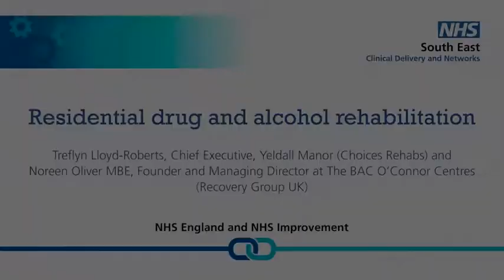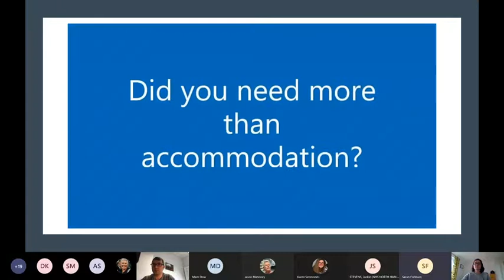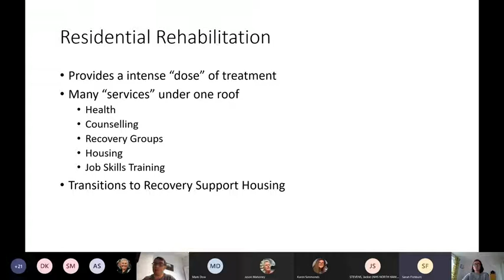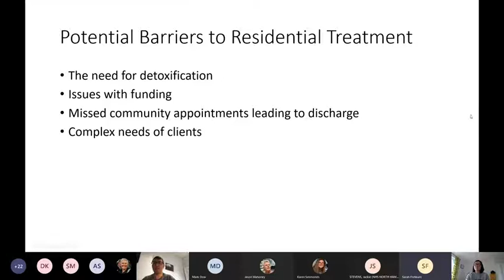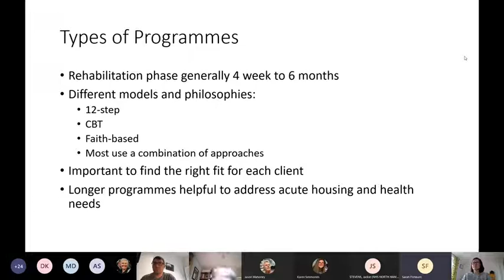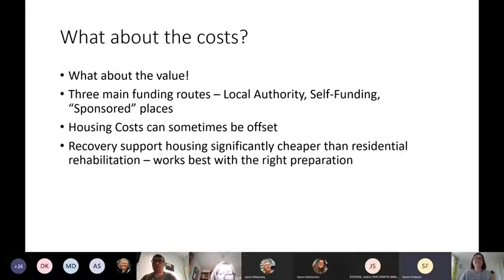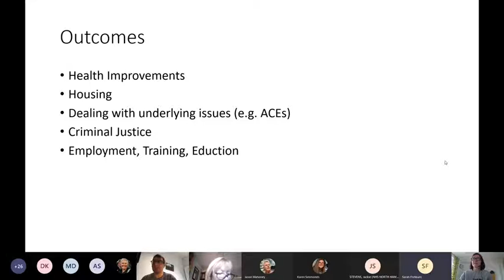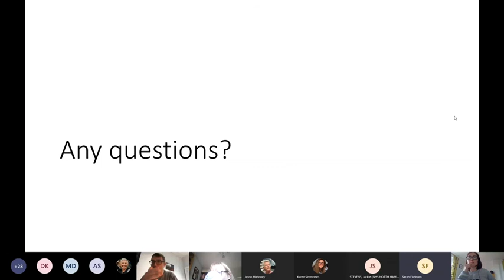Webinar 16; Homelessness and Roughsleeping Residential drug and alcohol rehabilitation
The presenters for this event are Treflyn Lloyd-Roberts, Chief Executive of Yeldall Manor (Choices Rehabs) and Noreen Oliver MBE, Founder and Managing Director at The BAC O’Connor Centres (Recovery Group UK). They share their thoughts on residential drug and alcohol rehabilitation.

Watch the full series of homelessness and roughsleeping webinars via this webpage